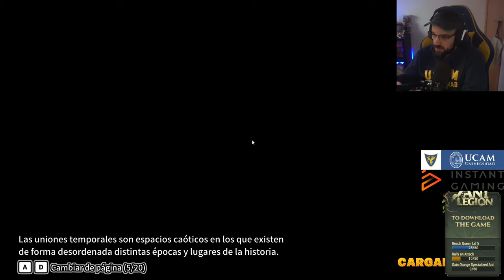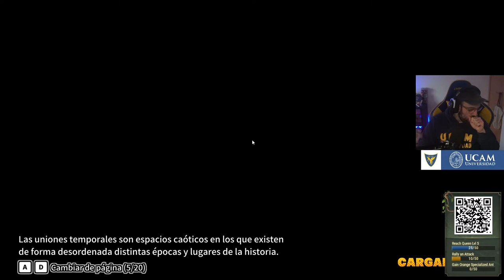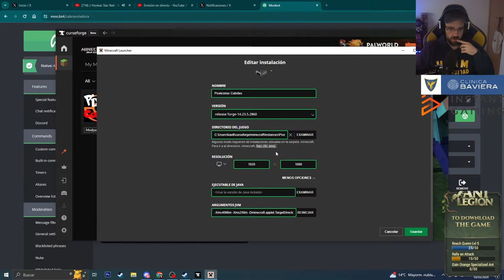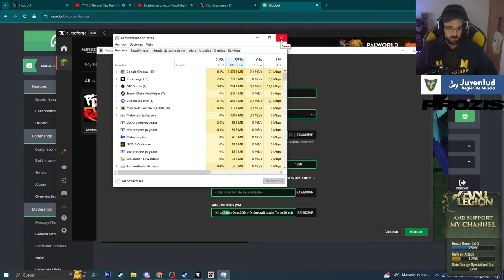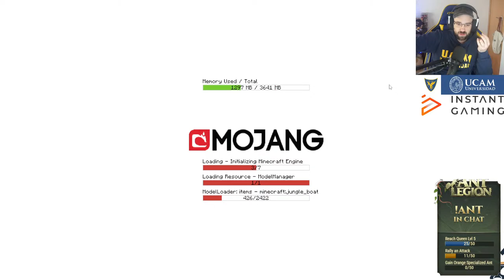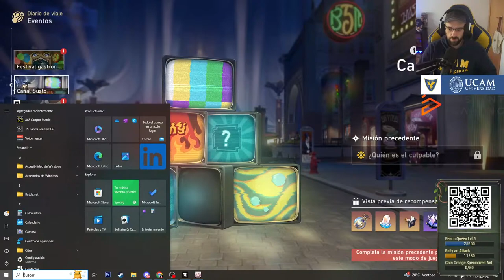Rompebolas, FF7 o Pixelmon